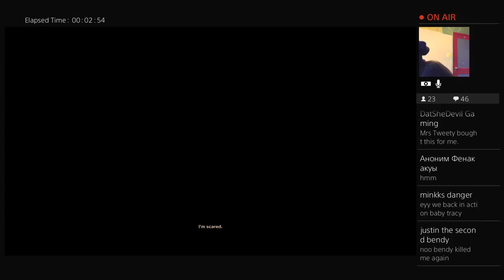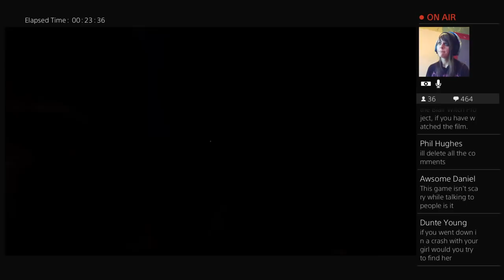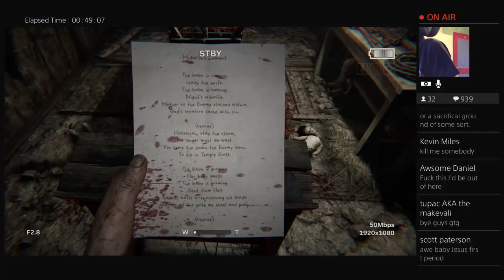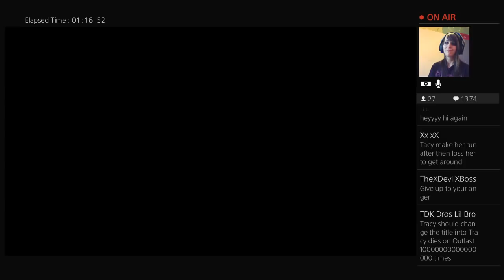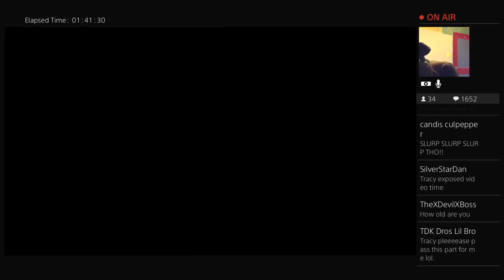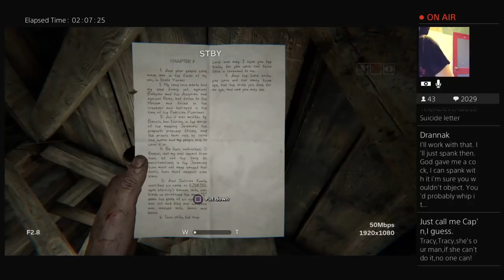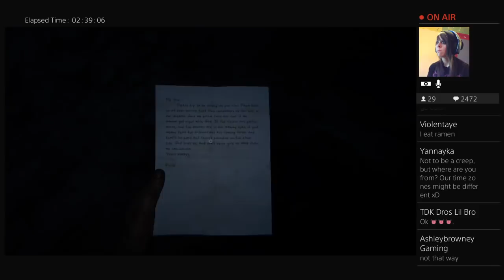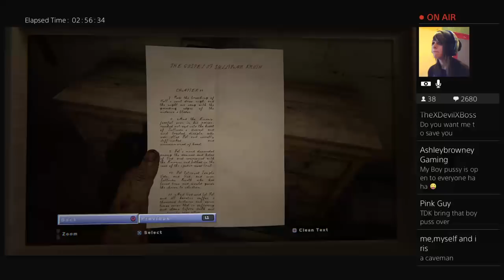Let's Play Outlast 2 Part 1